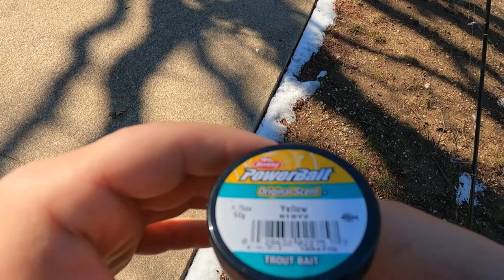Catch Clean & Cook Stocked Rainbow Trout DALLAS TX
Today I went fishing for stocked Rainbow Trout. I went to a park in Dallas at the Kleberg-Rylie Recreation Center. Right now, it is the best time to go out & have fun catching & eating delicious Trout. Chech the TPWD website for recent stocking dates and go out!